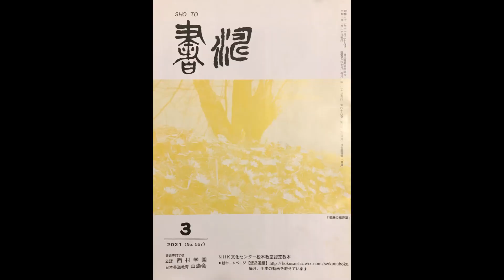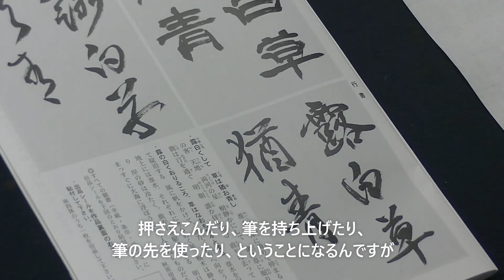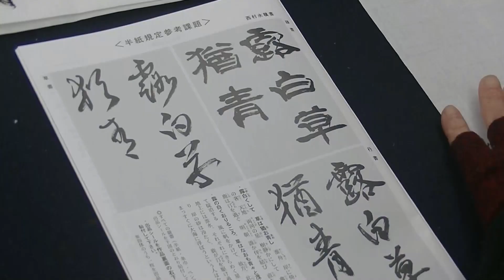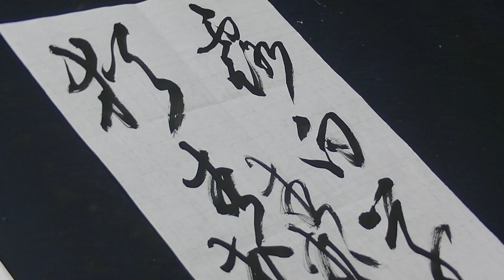書道‹線の表情！！›書濤2021 3月号 解説③半紙 行書 草書